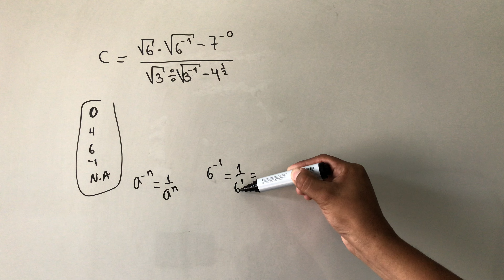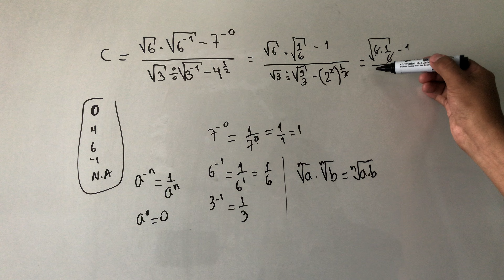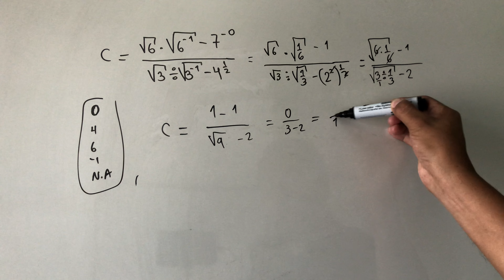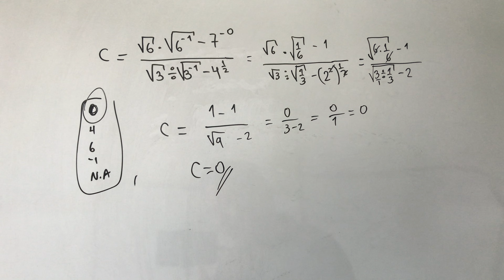OPERACIONES CON RADICALES POTENCIAS Y FRACCIONES